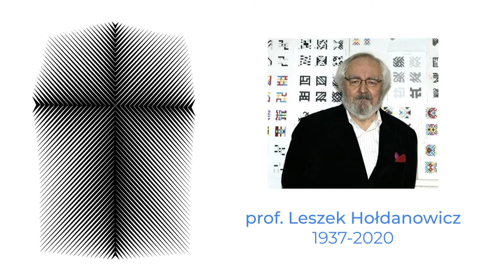2021.11.05 Grafiteka 2020/2021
Film z otwarcia corocznej wystawy GRAFITEKA.

Grafiteka 2020/21
wystawa czynna w dniach 8-28 listopada 2021 r.
Galeria Domu Artysty Plastyka OW ZPAP
ul. Mazowiecka 11 A, 00-052 Warszawa

Obecna wystawa jest ósmą edycją GRAFITEKI – cyklicznej wystawy grafiki artystycznej, organizowanej przez Okręg Warszawski Związku Polskich Artystów Plastyków, w której uczestniczy kilka pokoleń polskich grafików. W wielu wypadkach są to relacje mistrzów i uczniów. Najpełniej charakter wystawy oddaje fragment tekstu, będącego wstępem do katalogu, autorstwa Jakuba Kiersikowskiego:

„(…) Mają Państwo przed sobą pokłosie procesu poszukiwania nowych form wyrazu i nienarzucających się ujęć owocujące kalejdoskopem technik, które można odnaleźć na tegorocznej wystawie, nawiązującej tematycznie do zeszłorocznej edycji. Ta różnorodność technik i środków wyrazu jest znakiem rozpoznawczym grupy GRAFITEKA, która staje się coraz mocniej doceniana na świecie, m.in. w Japonii, Szwecji, USA i na Litwie. Wielu jej członków jest honorowanych międzynarodowymi nagrodami, a także organizuje ogólnoświatowe wystawy. (…)”
Jakub Kiersikowski

Grupa GRAFITEKA jest organizatorem Ogólnopolskich Konkursów Grafiki Artystycznej odbywających się w formie biennale. Kolejny trzeci Konkurs odbędzie się w przyszłym roku. Już teraz zapraszamy artystów do udziału, a widzów do zarezerwowania czasu na obejrzenie wystawy pokonkursowej.
Bożena Korulska - kurator wystawy

Grafiteka 2020/2021 – uczestnicy

WANDA BADOWSKA-TWAROWSKA
BEATA BAJNO
KATARZYNA BETLIŃSKA
WALDEMAR BOROWSKI
ROBERT BUDECKI
HENRYK CHYLIŃSKI
AGNIESZKA CIEŚLIŃSKA
IWONA CUR
JAN DIEHL-MICHAŁOWSKI
TOMASZ DOMINIK
ALINA DORADA-KRAWCZYK
ANNA FORYCKA-PUTIATYCKA
RYSZARD GIERYSZEWSKI
ZBIGNIEW GONCIARZ
KATARZYNA GUBRYNOWICZ
WANDA HANSEN
HANNA HASKA
LESZEK HOŁDANOWICZ
MAJID JAMMOUL
MARIA JANIGA
KRYSTYNA JATKIEWICZ
JOLANDA JEKLIN
JADWIGA JEZIORSKA
JOLANTA JOHNSSON
KATARZYNA STEFANIA JÓZEFOWICZ
ANDRZEJ JUCHNIEWICZ
ANNA KACPRZAK
MARIA KALETA
JAGA KARKOSZKA
ROMAN KIRILENKO
RAFAŁ KOCHAŃSKI
JOANNA KORECKA
BOŻENA KORULSKA
DOMINIKA KORZENIOWSKA
ROMUALD KRZYŻANOWSKI
MAGDALENA KUBIK
ANITA KWIATKOWSKA
BOŻENNA LESZCZYŃSKA
JOANNA LESZCZYŃSKA
MARTA LESZCZYŃSKA
KATARZYNA LIPSKA- ZIĘBIŃSKA
BOGUSŁAW LUSTYK
MARIA ŁUSZCZKIEWICZ-JASTRZĘBSKA
JULIA MARC
JOLANTA MIKUŁA
MIROSŁAW MIROŃSKI
EWA MISIAK
ANDRZEJ NEWELSKI
MARIA NIEDŹWIEDŹ-SUCHOŃSKA
MAGDALENA NOWAKOWSKA-TRONIEWSKA
KRZTSZTOF OLSZEWSKI
KATARZYNA ORTHWEIN
BŁAŻEJ OSTOJA LNISKI
IWONA OSTROWSKA
ELŻBIETA OWCZAREK
MAGDALENA PASTUSZAK
EMILIA PITUCHA
MAGDALENA PIWKO-CHUDZIK
EWA PSZCZÓŁKOWSKA
MAŁGORZATA ROSZKOWSKA
PIOTR SMOLNICKI
LIDIA SNITKO-PLESZKO
NADIYA SOBOLEWSKA
IWONA SROCZYŃSKA
JUSTYNA STAŚKIEWICZ-JONAK
ELŻBIETA SZAREJKO
MAŁGORZATA ŚWIATŁA
URSZULA ŚWIĘCICKA
JOANNA TUMIŁOWICZ
WOJCIECH TYLBOR-KUBRAKIEWICZ
ANDRZEJ WĘCŁAWSKI
ADAM W. WIECZOREK
KAMILA WOJCIECHOWICZ-KRAUZE
KAMIL ZALESKI
RADOSŁAW ZAREMBA
WOJCIECH ZEMBRZUSKI
PIOTR ŻACZEK